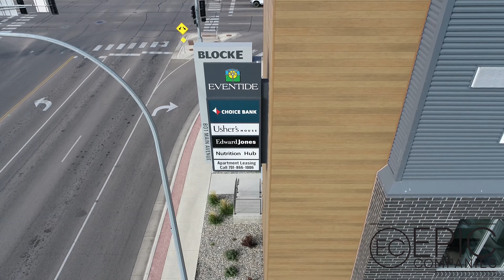Block E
Block E is located in Moorhead, MN. This development features both commercial and residential space. Located on the busy corner of 8th street and Main Avenue. This is the perfect place to live and work as you are within walking distance of everything you need!